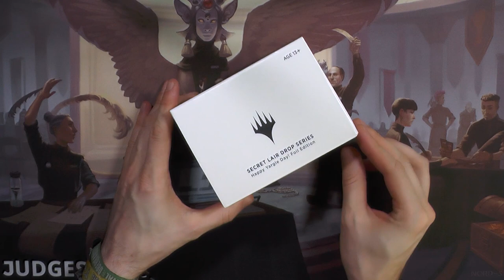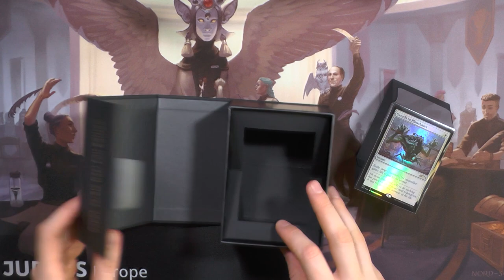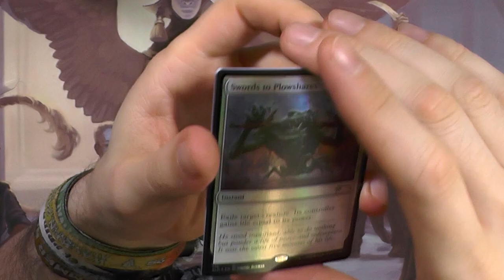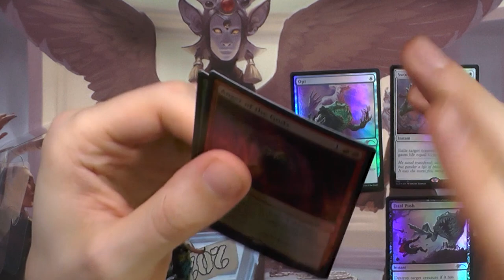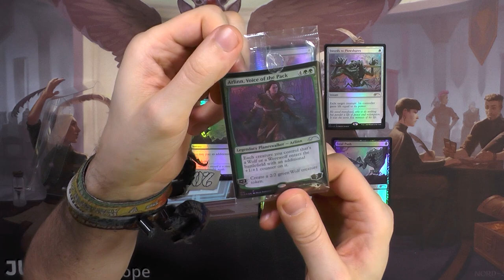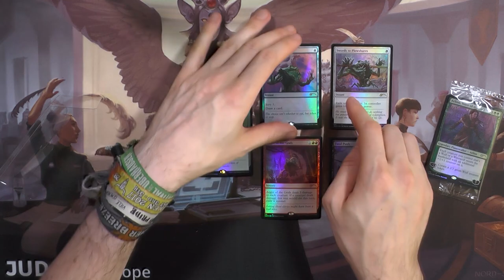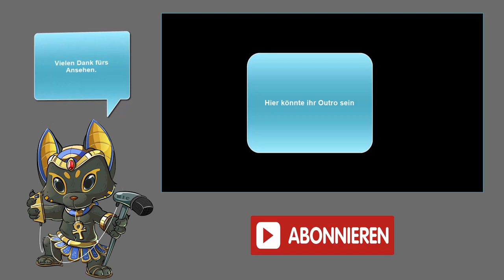Secret Lair Drop Series: Happy Yargle Day! [Opening]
Mit Happy Yargle Day! hat WotC die Spitze der Dad-Jokes erreicht gehabt.
Dieses Secret Lair beinhaltet Orginal Artworks nur das eben Yargle in die Artworks dieser Drop Series eingebaut wurden.
In diesem Opening zeigt euch Dome wie die aussahen!

Intro